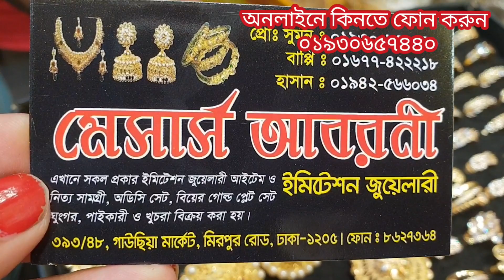মাত্র ৮০টাকায় গোল্ড পেলেট আংটি কিনুন / buy finger ring collection price in bd